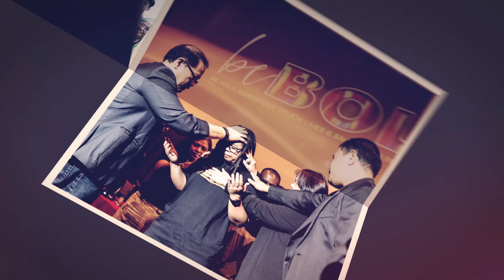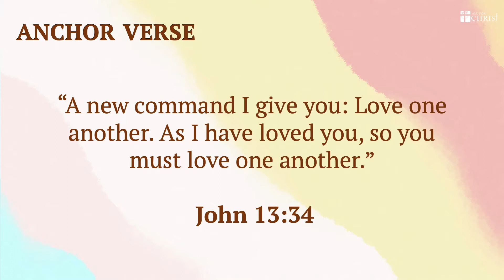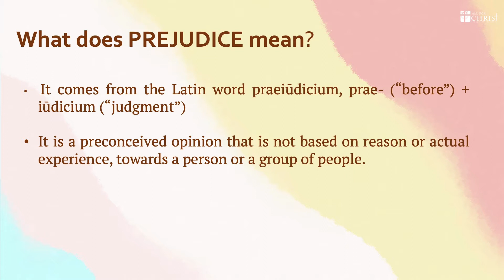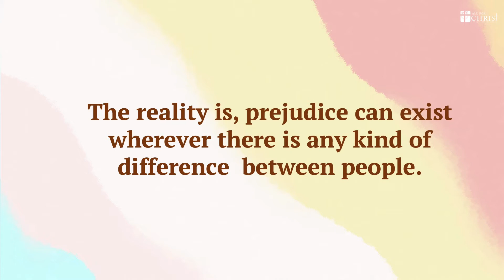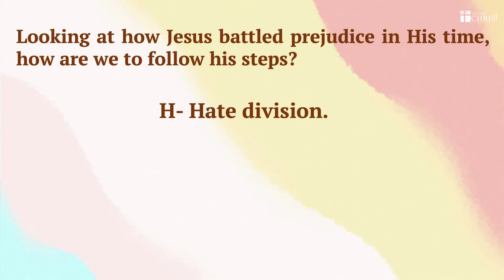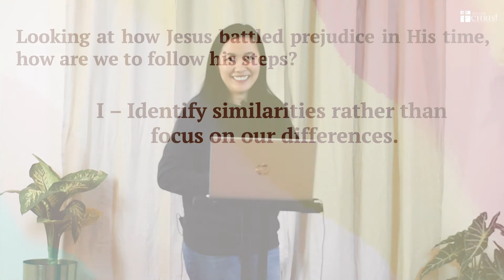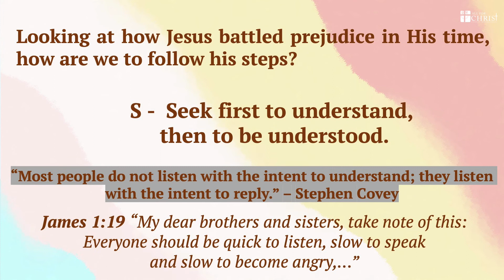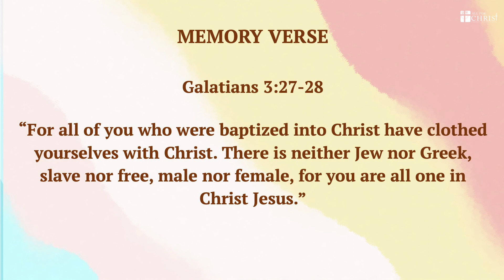Christ vs. Prejudice - Dealing With Prejudice the Jesus Way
Ptr Donna Martinez | December 17, 2021
Series: Make His Heart, Our Heart . . . Walk Like Jesus Walked